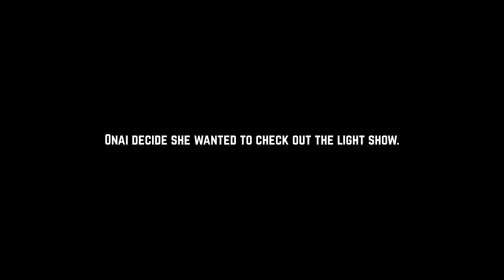A WINTER LIGHT SHOW IN LONDON (BOREALIS) | EPI 164™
Credits:
Clips: